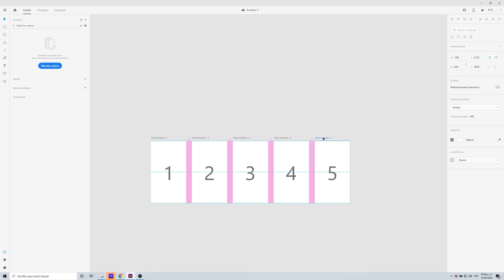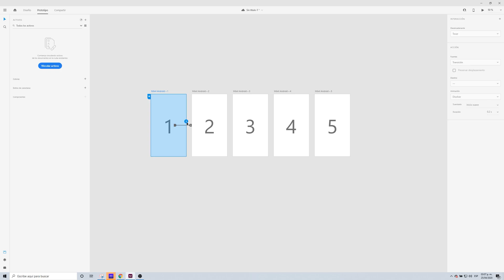✔️ Ordenar mesas de trabajo en Adobe XD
Esta es una duda de lo más común. Cuando se comparte un link o se previsualiza nuestro proyecto, puede ser difícil entender cómo XD ordena los elementos. Una pista: es similar a la lectura. Mira este video para que veas que es de o más sencillo y puedas cambiar el orden de visualización de las pantallas.